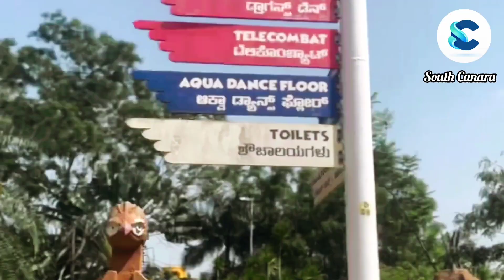GRS Fantasy Park Mysore | Summer Festival Is Going on Do Visit | Find Price in Discription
Child Tickets Applicable For 3ft to 4ft in Height.

GRS Park